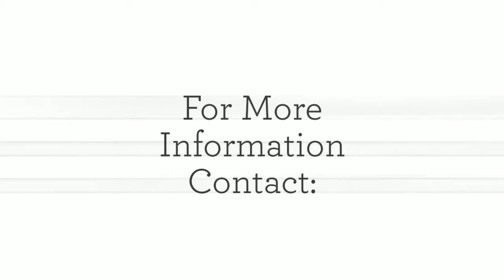1415 Dona Carmen SW, Albuquerque, NM 87121 - Albuquerque Homes For Sale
Nice 3 bedrooms/ 2 bath home and 2 cars garage. Property currently rented, a 24 hrs notice must be posted prior to show it.